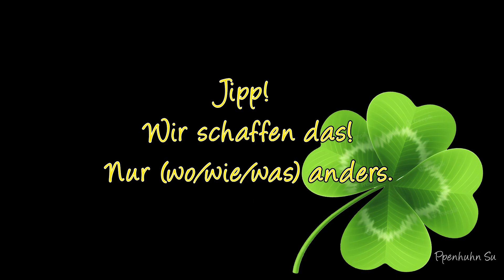2023 - Jahresvorblick │Feliz Año Nuevo! 🥂 Ein glückliches neues Jahr? Jipp. Geht! 🍀 Jipp, jipp!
Ein glückliches Neues wünsche ich euch allen von Herzen❣ Haltet zusammen. Seid füreinander da. 🍀💖
Netiquette Kommentare freuen mich!
Ppenhühner stehen auf Mag-ich-Daumen!
Bitte teilen! Danke!

Danke!